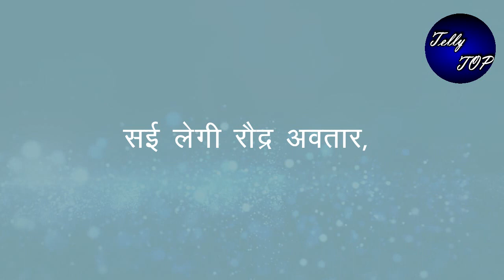GHKKPM ||सई लेगी रौद्र अवतार, विराट को मानेगी अपना असली दुश्मन